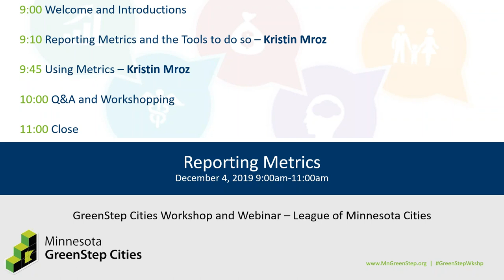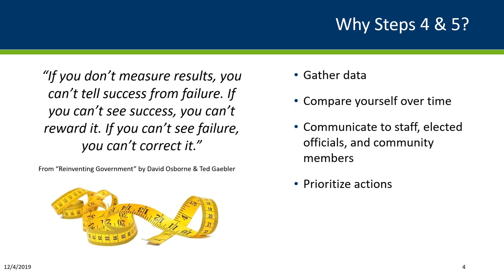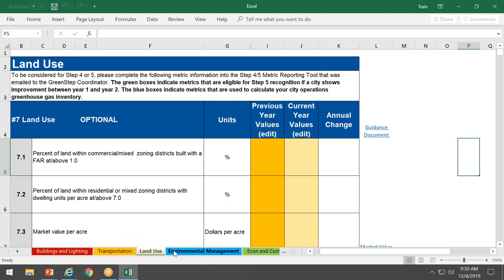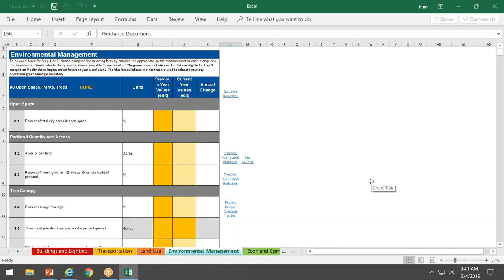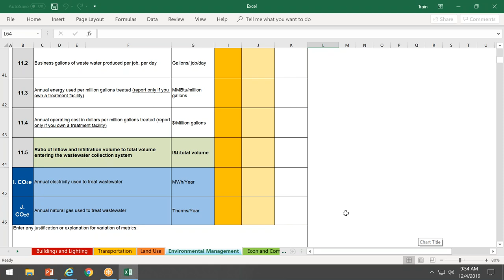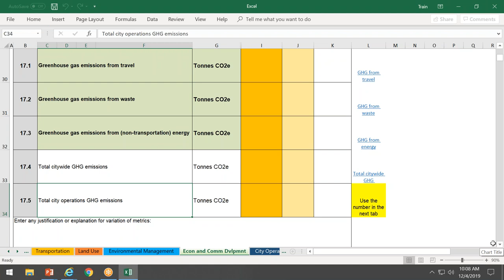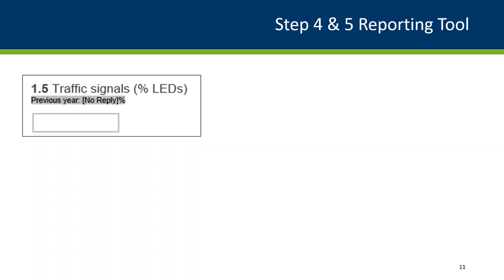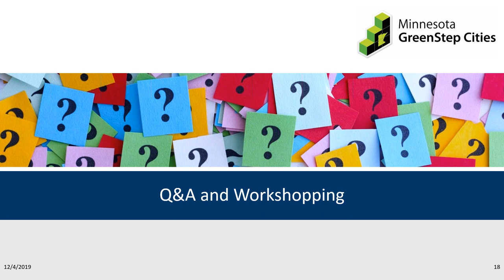GreenStep Cities Workshop: Reporting Metrics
In this webinar, presented live on Dec. 4 Kristin Mroz answers your questions about Step 4 & 5 data tools, provides a sneak peak at a platform that will visualize the data.

Agenda:

00:00 Introductions
00:10 - 45:00 Reporting metrics and the tools to do so
00:45 - 1:28 Using metrics,  Q&A
01:29 small group workshop (webinar ends)

Learn more about the GreenStep Cities program